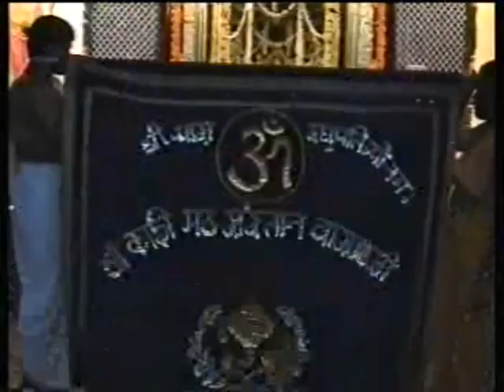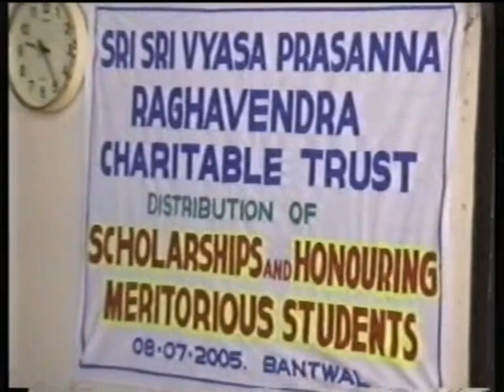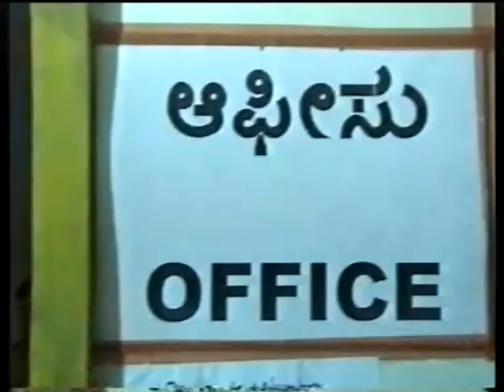SRI RAGHAVENDRA THEERTHA SWAMIJI CAMP @ SWARNA SOUDHA , BANTWAL 2005